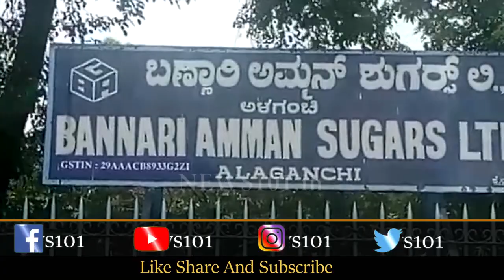ನಂಜನಗೂಡು ಬಣ್ಣಾರಿ ಅಮ್ಮನ್ ಶುಗರ್ಸ್ ಕಾರ್ಖಾನೆಯಲ್ಲಿ ವ್ಯಕ್ತಿ ಸಾವು | News101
ನಂಜನಗೂಡು ತಾಲೂಕಿನ ಮಲ್ಲು ಪುರ ಗ್ರಾಮದಲ್ಲಿರುವ ಬಣ್ಣಾರಿ ಅಮ್ಮನ್ ಶುಗರ್ಸ್ ಕಾರ್ಖಾನೆ ಕಬ್ಬು ಅರೆಯುವ ಯಂತ್ರಕ್ಕೆ ಸಿಲುಕಿ ಇಡೀ ದೇಹವೇ ನಜ್ಜುಗುಜ್ಜಾಗಿ ವ್ಯಕ್ತಿ ಸಾವು ಬೆಳಗಾವಿ ಜಿಲ್ಲೆಯ ನಿಪ್ಪಾಣಿ ಮೂಲದ ಅಮೃತ್ ಕುಮಾರ್ 30 ವರ್ಷದ ಮೃತವ್ಯಕ್ತಿ